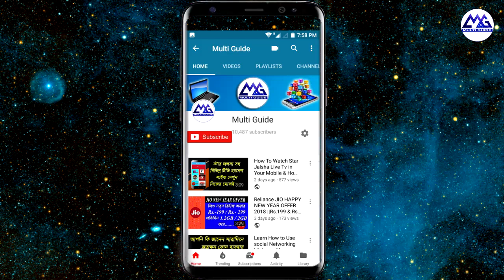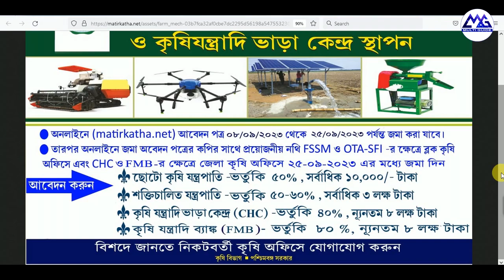২০২৩-এ কোন কৃষিযন্ত্রে কত টাকা ভর্তুকি | Farm Mechanization Subsidy Rate in West Bengal 2023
২০২৩-এ কোন কৃষিযন্ত্রে কত টাকা ভর্তুকি | Farm Mechanization Subsidy Rate in West Bengal 2023
Farm Mechanisation 2023-24 | Farm Mechanization Online Application 2023-24 Now Start in West Bengal
Farm Mechanisation 2023-24 Price List Downloa
ছবি ও দাম সহ কৃষিযন্ত্রের তালিকা | Farm Mechanization 2022-23 Subsidized Product List With Photo & Price
কৃষির যান্ত্রিকীকরণ ২০২২-২৩ কৃষিযন্ত্রের তালিকা ডাউনলোড | Krishir Jantrikikaran 2022-23
List of Implements Eligible for subsidy 2022 II কৃষি যান্ত্রিকীকরণ ২০২২-২৩